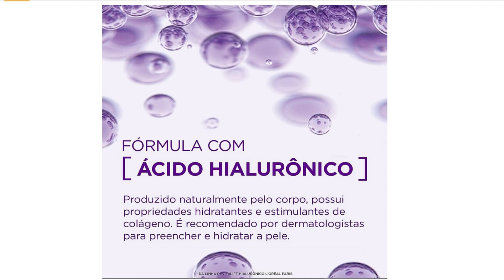🔗 Revitalize Sua Pele com o Kit Tratamento Facial L'Oréal Paris Revitalift Hialurônico | Skincare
Revitalize Sua Pele com o Kit Tratamento Facial L'Oréal Paris Revitalift Hialurônico | Skincare Completo

Bem-vindos ao nosso canal de beleza e cuidados com a pele! No vídeo de hoje, mergulharemos no universo do skincare e exploraremos o poder transformador do Kit Tratamento Facial L'Oréal Paris Revitalift Hialurônico.

Este kit é um verdadeiro aliado para quem busca uma pele mais macia, hidratada e com uma aparência jovem. Com três produtos essenciais - Creme Facial Diurno, Creme Facial Noturno e Creme para Olhos - todos enriquecidos com ácido hialurônico, este conjunto oferece uma experiência completa de cuidados para sua rotina de skincare.

O Creme Facial Diurno proporciona uma hidratação profunda e ainda conta com FPS 20 para proteger a pele dos danos causados pelo sol, enquanto o Creme Facial Noturno atua durante a noite, preenchendo linhas de expressão e proporcionando uma intensa hidratação reparadora.

E não podemos esquecer do Creme para Olhos, especialmente formulado para a região delicada ao redor dos olhos. Com uma textura leve e de rápida absorção, reduz os vincos, ilumina a área e deixa a pele tonificada, trazendo uma sensação de frescor e rejuvenescimento.

A linha Revitalift Hialurônico de L'Oréal Paris é um verdadeiro tratamento antirrugas, enriquecido com Ácido Hialurônico Puro. Esta fórmula proporciona uma hidratação intensa por 24 horas, preenchendo as linhas de expressão e oferecendo melhorias visíveis para todos os tipos de pele.

Descubra como a tecnologia avançada do ácido hialurônico mantém a pele hidratada e combate as linhas de expressão, devolvendo a vitalidade e o brilho natural à sua pele, sem agredi-la, graças à sua textura leve como água.

Este vídeo é um convite para conhecer mais sobre os benefícios e a eficácia do Kit Tratamento Facial L'Oréal Paris Revitalift Hialurônico, um conjunto completo para uma pele radiante e saudável.

🔗Link para Compra

Não deixe de compartilhar suas experiências nos comentários e de se inscrever para mais dicas e novidades sobre cuidados com a pele em nosso canal!